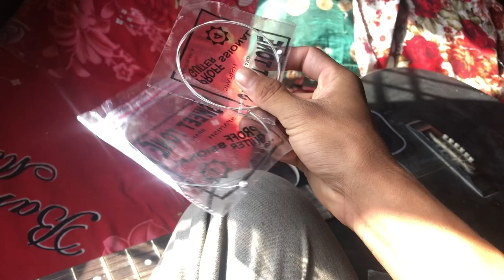Sansari Puja in Villages | Hindi Vlog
kabhi kabhi bhajan bhi sunna chahiye | Hindi Vlog @HunxingNorthEast

hunxing rana
hunxing vlogs
assam
assam hindi vlogs
assam india
assam hindi blogs
india
hindi in assam
assam gaon vlog
assam food vlog
assam facts in hindi
modi in assam
assam tourism
assam village vlog
history of assam in hindi
hindi blogs
facts about assam in hindi
puja vlogs in hindi
dimpus vlogs
daily vlogs in hindi
documentary of assam in hindi
tea from assam class 10 in hindi
dimpy vlog
hindi news
voice assam

Thank you so much guys for your beautiful comments,love And Support 😃Hope Guys Like and enjoy this video 🙂